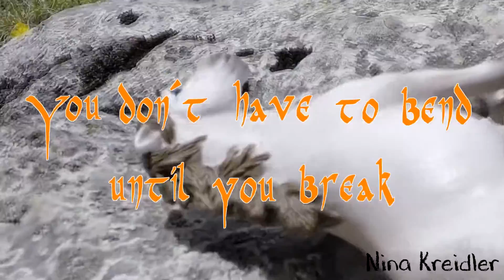~ You don't have to try ~ Full MEP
Da ist sie endlich! xD
Ich bin super zufrieden, kein Part zu kurz, perfekt! :D
Jeder Part hat etwas ganz besonderes und - meiner Meinung nach - kann sich das Endergebnis gerne sehen lassen :3
Fettes Lob an ALLE Teilnehmer!! ;D
Wie gefällt es Euch? :)

DIE STORY:
Die Mini Story war, dass - wenn möglich - sollte man die Camargue (ungeschminkt) und Andalusier (geschminkt, mit Zöpfen etc.) Stute nehmen und drehen, wie sie sich für die "Coolen" verstellt.
Es ging also darum, dass sich ein Mädchen für Menschen verstellt, nur damit sie mit ihr abhängen. Sie macht sich für diese """schön""" und muss das neuste vom neusten haben etc. Am Ende jedoch, merkt sie das dies nichts bringt und das wahre Freunde wichtig sind, nicht irgendwelche Leute die nicht deinen Charakter, Aussehen akzeptieren bzw. nicht so dich mögen, wie DU bist :3

! Achtung Spoiler! Am Ende sieht man dann...wer sozusagen gesungen hat :3

OUTRO : ICH